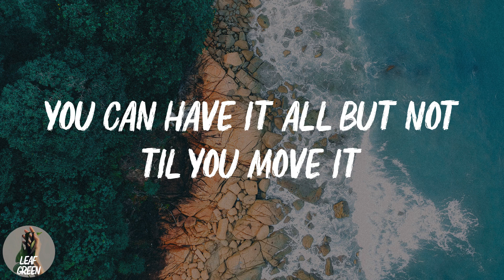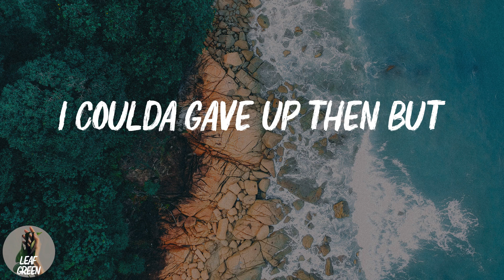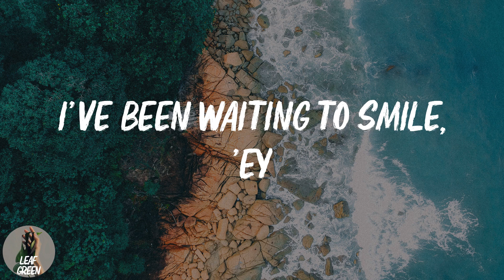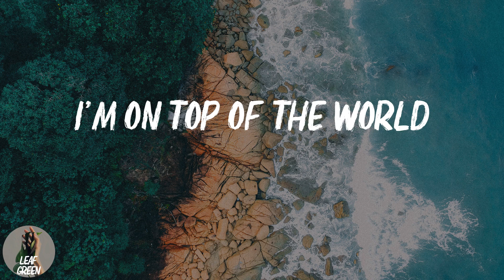On Top Of The World (Lyrics)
On Top Of The World - Imagine Dragons (Lyrics)
Imagine Dragons - On Top Of The World Lyrics

If you love somebody
Better tell them why they're here 'cause
They just may run away from you
You'll never know what went well
Then again it just depends on
How long of time is left for you
I've had the highest mountains
I've had the deepest rivers
You can have it all but not til you move it
Now take it in but don't look down
'Cause I'm on top of the world, 'ey
I'm on top of the world, 'ey
Waiting on this for a while now
Paying my dues to the dirt
I've been waiting to smile, 'ey
Been holding it in for a while, 'ey
Take it with me if I can
Been dreaming of this since a child
I'm on top of the world
I've tried to cut these corners
Try to take the easy way out
I kept on falling short of something
I coulda gave up then but
Then again I couldn't have 'cause
I've traveled all this way for something
And I know it's hard when you're falling down
And it's a long way up when you hit the ground
Get up now, get up, get up now